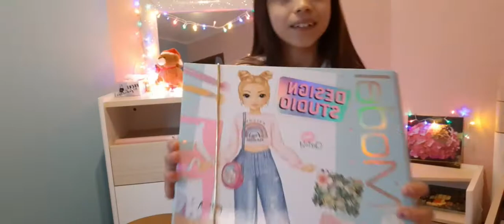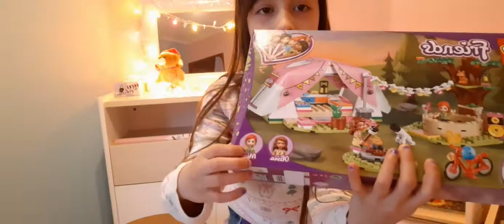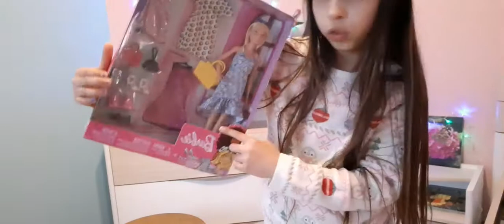Je vous présente mes cadeaux de saint- Nicolas 🎅🎅🎅 // Lina heggermont 🎅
coucou les amies dans cette vidéo je vous présente les cadeaux que j'ai reçu à saint- Nicolas  bonne fête 🎅🎅🎅☃️☃️☃️

Bisous les amies 😘😘😘